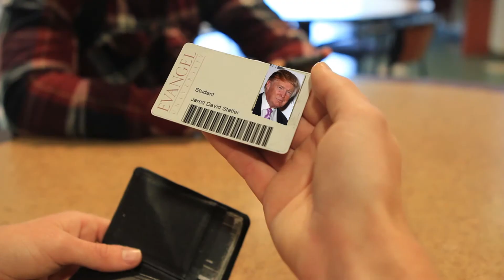Lets Play Sorry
Game Night: It's Your Move
Spring Fling Variety Show 2016

Directed by: Activities Board